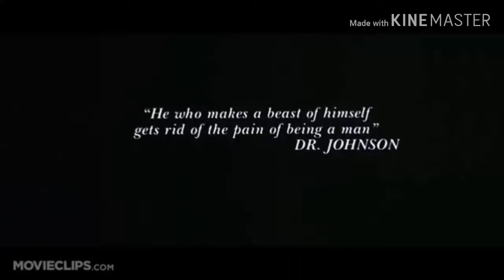Fear and loathing suitcase full of scene